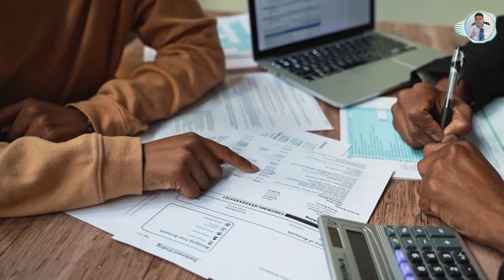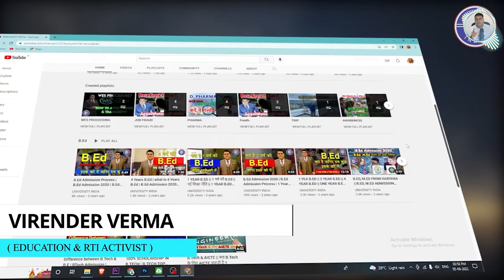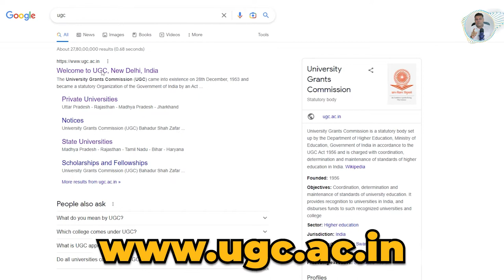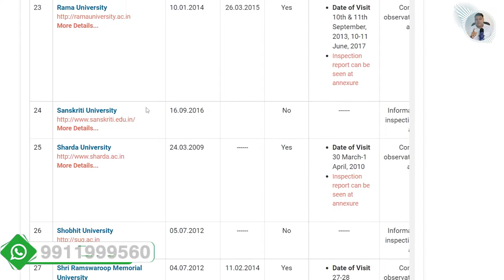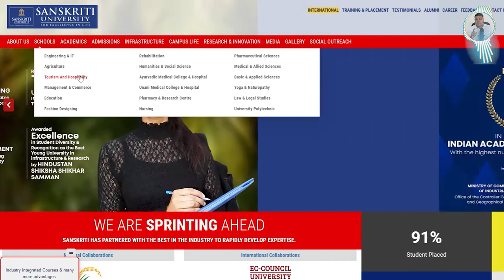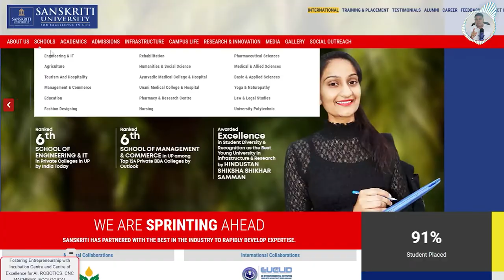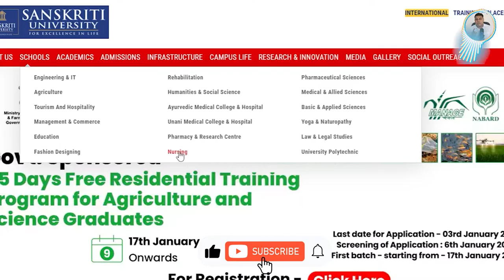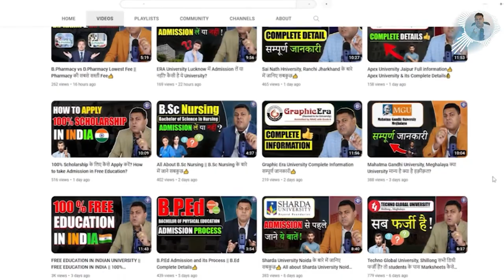Sanskriti University, Mathura के बारे में जानिए सबकुछ👍 Courses, Approvals, Campus, Fee etc.